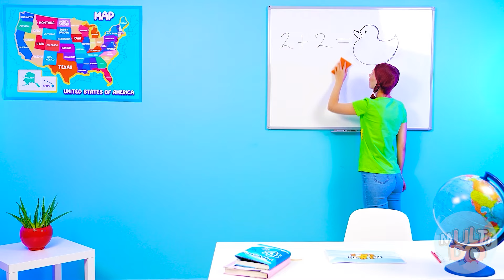Riche VS Fauché VS Giga Riche Aliments Défi #3 par Multi DO Challenge